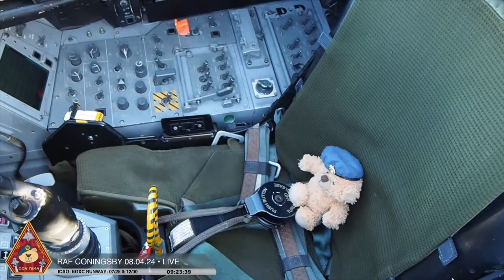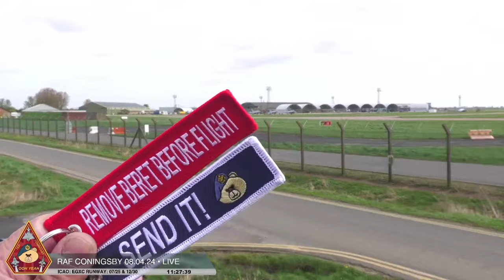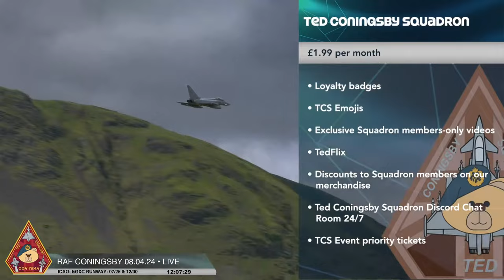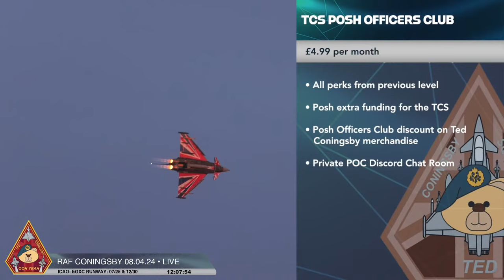LIVE ROYAL AIR FORCE EUROFIGHTER TYPHOON FGR4 ACTION • RAF CONINGSBY 08.04.24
Join us live at TED HQ, aka RAF Coningsby for an action beginning of the week live show with the Eurofighter Typhoon FGR4. Everyday is different at RAF Coningsby and as it is home to two frontline combat ready squadrons, an OCU (Operational Conversion Unit), a TES (Test and Evaluation Squadron) and a joint RAF/QEAF squadron. It also homes the BBMF and the Typhoon Display Team and this time of year we will start to see the practice displays. Listen out for TURBO!

Scenes
00:07:38  Intro
00:22:03  4x Typhoon take-off
00:46:09  2x Typhoon taxi + take-off
00:47:35  Turbo + Blackjack taxi + take-off
00:52:33   - practise display
01:03:29   - landing + taxi (w/ Turbo waving)
01:13:17  Typhoon coming in for low approach
01:20:03  Typhoon - 3x touch-and-go, 3x landing, 2x go-around, 2x take-off (15 min.)
01:39:24  Typhoon coming in for low approach / landing
02:03:01  RAF Coningsby history
02:06:51  Presentation – more history + military aerobatics explained
02:20:51  Prefect coming in for landing w/ emergency declared
02:28:19  2x Typhoon coming in for go-around / landing
03:05:06  Typhoon explained
03:17:36  Red Ted + Ozzie
03:20:18  Reggie
03:22:09  Red Ted
03:23:20  Ozzie + Red Ted + Reggie
03:31:57  Reggie + (flying) Red Ted
03:34:46  Presentation – Red Ted’s pretty little plane gone tech
03:55:19  Runway change
03:58:36  Presentation – FIDO explained
04:12:15  2x Typhoon taxi + take-off
04:15:45  3x Hawk coming in for landing
04:45:28  2x Typhoon taxi + take-off
05:14:11  5x Typhoon taxi + take-off
05:21:19   - 3x PTO (1x with aileron roll)
05:34:13  Chinook coming in for landing
05:52:48  2x Typhoon coming in for go-around / landing
06:37:44  Typhoon - 2x low approach, 1x touch-and-go, 4x landing (15 min.)
06:54:20  3x Hawk formation take-off
06:56:29  Chipmunk take-off
07:02:19  3x Typhoon landing
07:19:57  3x Hawk coming in for landing
07:25:29  Chipmunk landing
07:28:22  Chinook coming in for landing
07:44:14  Chinook taxi + take-off
07:57:06  3x Hawk coming in for landing
08:03:43  Outro w/ 3x Hawk taxiing
08:09:58  Ozzie + Ted

This year's 2024 Typhoon Display Pilot is David "TURBO" Turnbull. He will be doing his first set of 10 practice displays at 1,500ft and then will lower it to 500ft hard deck before being allowed to smack it right down to 100ft. Once you hear callsign TURBO, there will be excitement. However, Turbo will also be carrying out practice displays around the country, this is to prepare him and get used to performing displays away from the home base, which is what airshow season is all about. Before Turbo will be allowed to display at airshows, he will need to achieve and obtain his PDA (Public Display Authority). Without this insurance, he will not be able to display at airshows and venues. The other responsibility is once a pilot obtains a PDA, they cannot go more than 10 days with some sort of display, whether practice or real world at air shows. Failing this would result in having to re-apply for a PDA.

29 SQUADRON
During World War One, 26 of the pilots had achieved 'Ace' Status. Aircraft flown have included the Mosquito, Phantom and Tornado F3. 29 Squadron train RAF combat air pilots on the Typhoon, ready for front-line operations. In 1915, 29 Squadron formed at Gosport and travelled to France as a fighter squadron. Then in 1940  the Squadron began service as a defensive night fighter squadron. Three years later, they began offensive night intruder operations defending RAF heavy bombers. In 1987, the Squadron ecame the first operational squadron to be equipped with the Tornado F3 and in 2003 they were the second RAF squadron to receive the Typhoon.

SPECIAL THANKS TO: Colin Brammer for the cool thumbnail. Check out Colin's work here at Flight Art